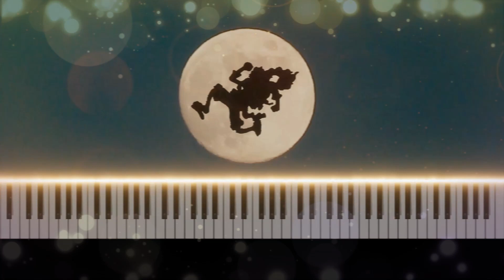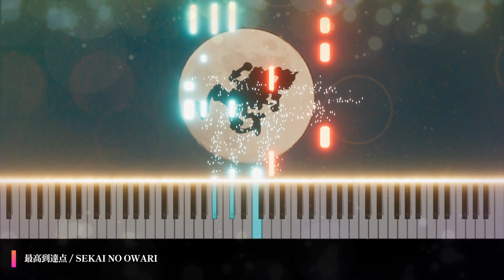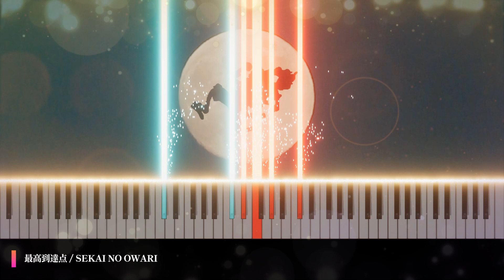TVアニメ『ONE PIECE』OPテーマ「最高到達点」 SEKAI NO OWARI / ピアノソロ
ワンピースの新オープニングテーマSEKAI NO OWARIさんの「 最高到達点」をリラックスできるテンポでピアノアレンジしてみました🎹

是非演奏してみください！！

今後もみなさんに楽しんで頂けるサービスになるように工夫していきますので、よければチャンネル登録とイイネなどよろしくお願いします👍

穏やかで楽しいピアノの時間になりますように♪
👇本家オープニング👇
‹主題歌 映像フル›TVアニメ「ONE PIECE」／「最高到達点」歌：SEKAI NO OWARI